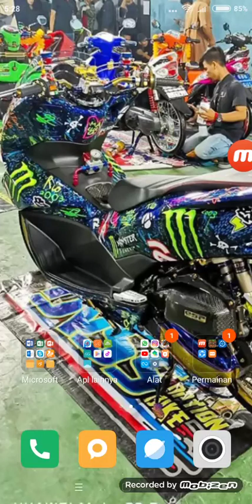Cara membuat rumah Sunda di mainikeraf